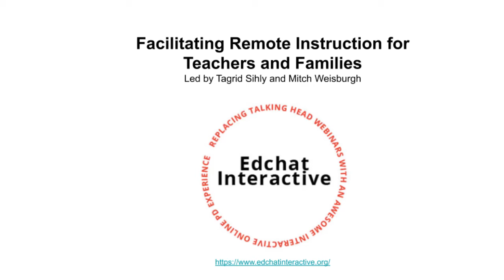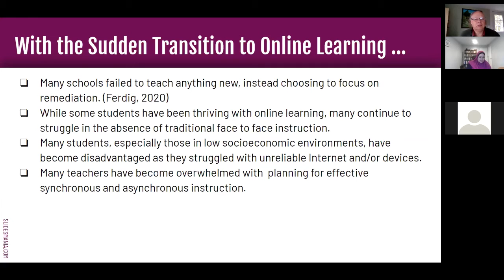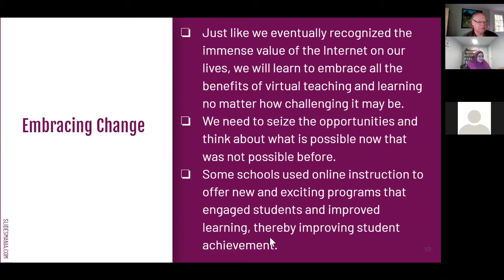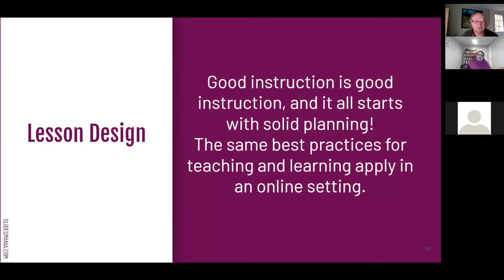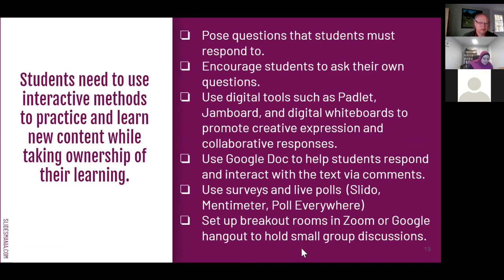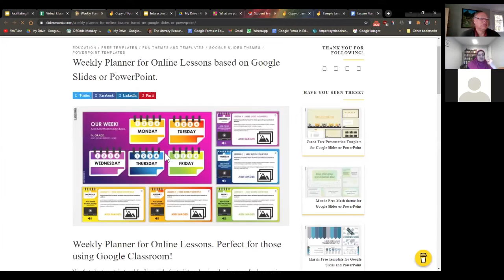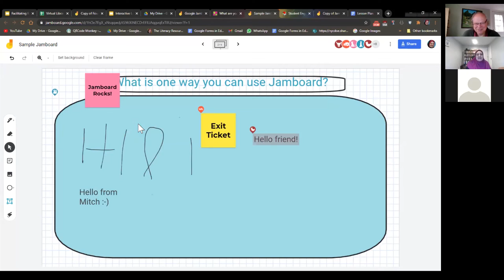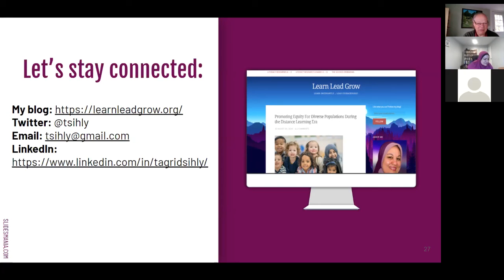EdchatInteractive Facilitating Remote Instruction with Tagrid Sihly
Tagrid Sihly who supervises a team of 44 reading coaches serving 54 public schools, Discusses the most common obstacles to student learning, especially when students are learning remotely, Examines a framework and tools for overcoming those obstacles, and Provides access to carefully selected, free online resources to facilitate daily planning and instruction.